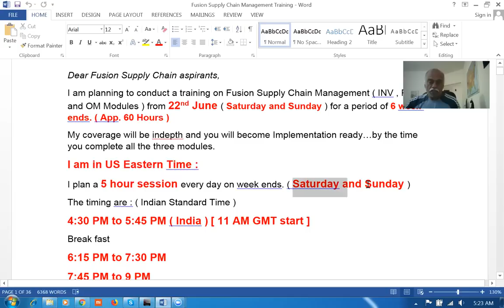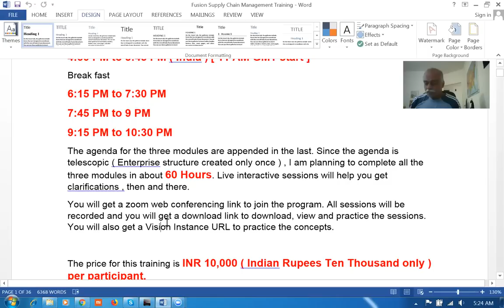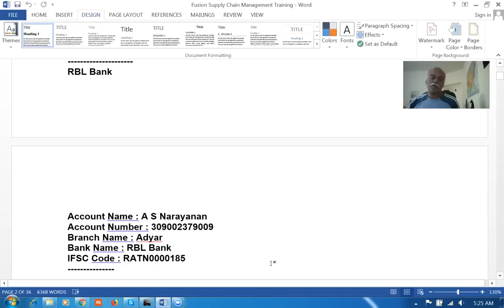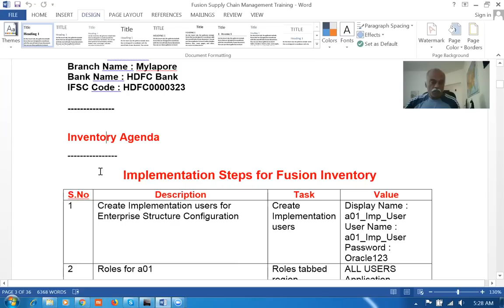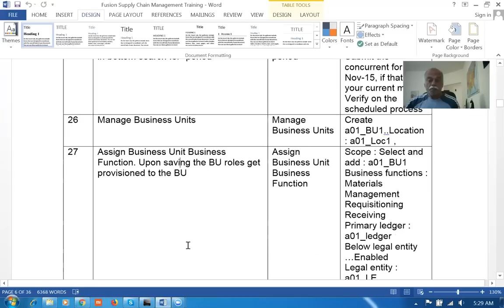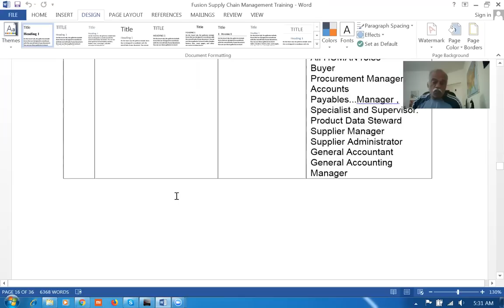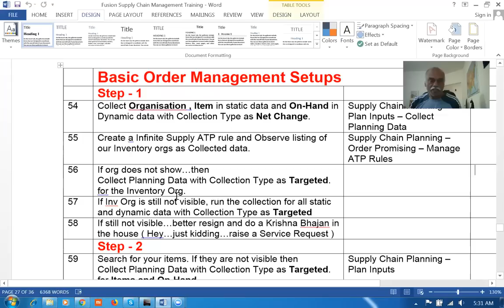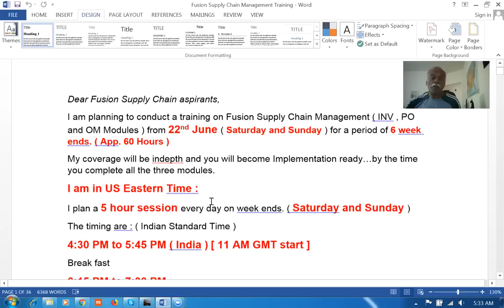Fusion Supply Chain Management Training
Oracle Fusion SCM Online Training,
Fusion Order Management Training Oracle Supply Chain Management Training - I will mentor you if struck...During Practice  oraclenana.com Fusion Supply Chain Management Training